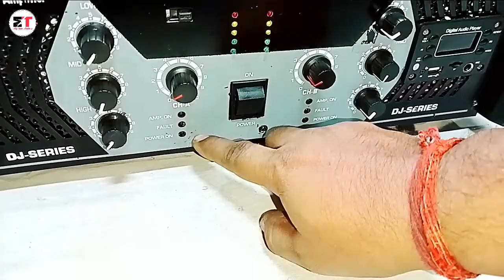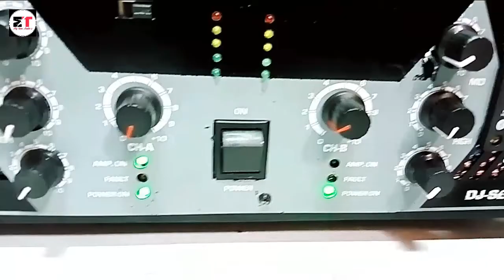2200 watt Amplifier | 2.1 amplifier 2200 watt | STEREO AMPLIFIER 2000 WATT | MY TUNE AUDIO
HELLO FRIENDS
        IN THIS VIDEO I WILL SHOW YOU 2200 WATT STEREO AMPLIFIER, THIS AMPLIFIER IS VERY NICE SOUND QUALITY, THIS AMPLIFIER OUTPUT 3 CHANNEL, 2 CHANNEL FOR TOP AND 1 FOR BASS
I SHOW YOU THIS AMPLIFIER OPENLY, ALL PARTS, COMPONENTS, TRANSFORMER, AUDIO BOARD, ETC. FULL DETAILS DESCRIBE IN THIS VIDEO

AND ALSO VISIT MY CATLOG TO FOLLOW THIS LINK

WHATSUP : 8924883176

2200 watt Amplifier | 2.1 amplifier 2200 watt | STEREO AMPLIFIER 2000 WATT | MY TUNE AUDIO

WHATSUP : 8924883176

YOUR QUERY

1000 watt 2.1 amplifier
2.1 amplifier 2200 watt
2.1 amplifier 450 watt
2200 watt amplifier
700 watt 2.1 amplifier
MY TUNE AUDIO
my tune audio amplifier
2000 watt amplifier price
2000 watt amplifier ahuja
2000 watt amp
power amplifier 2000 watt price
power amplifier 2000 watt
power amplifier 2000 watt stereo
stereo amplifier 2000 watt
2000 watt stereo system
2000 watt stereo amplifier
2200 watt amplifier board full wiring
2200 watt amplifier board